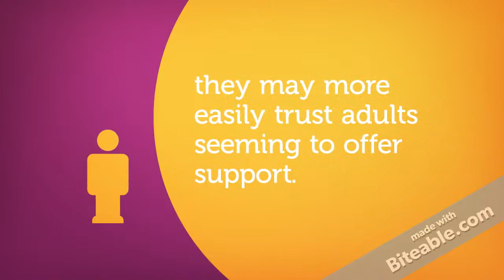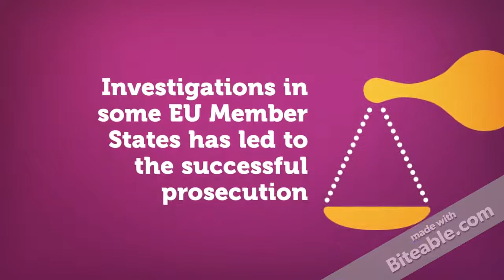Virtual Traps: 5 Facts about Online Sexual Abuse & Exploitation of Children